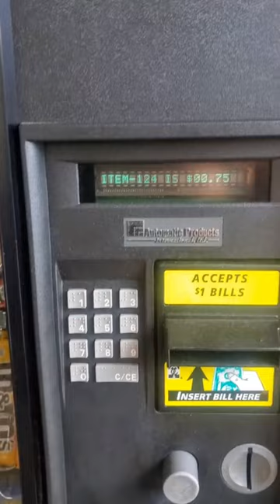How To Set Prices On A Vending Machine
This is how I change the prices on my vending
machines.